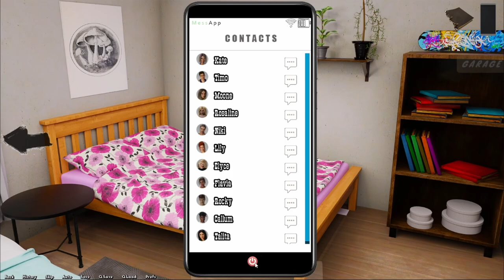New Hairstyle Welcome to Free Will Episode 2 Paradox Of Life Part 2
Welcome to Free Will Episode 2 Paradox Of Life

Creator: Mr Strangelove

00:33 Debt Issues
4:42 New Hairstyle
8:02 Unknown Caller
8:14 At The Bar
9:03 The Letter